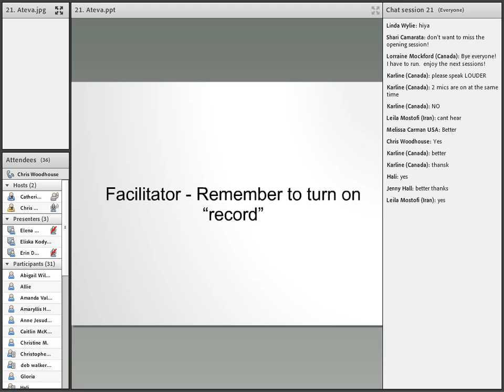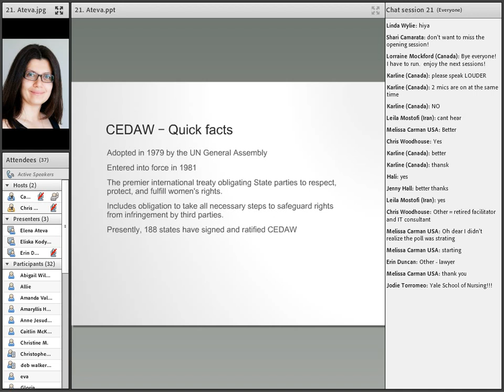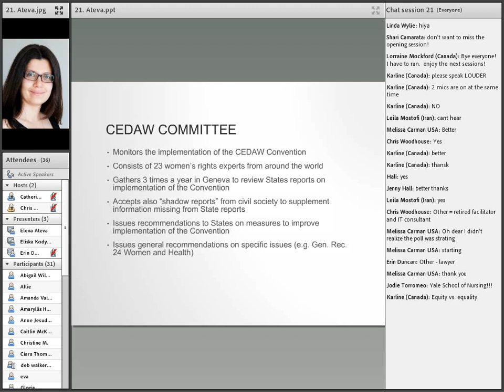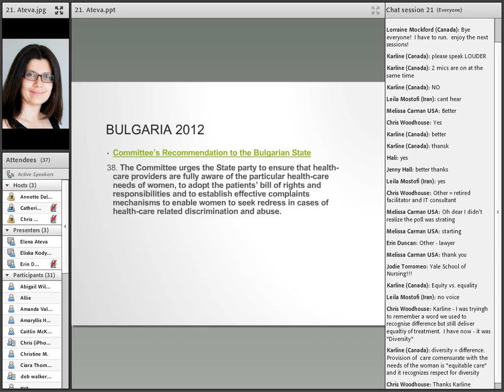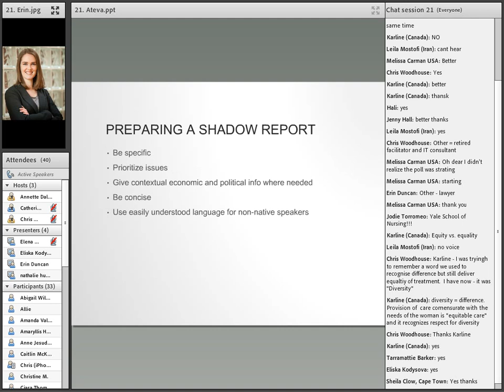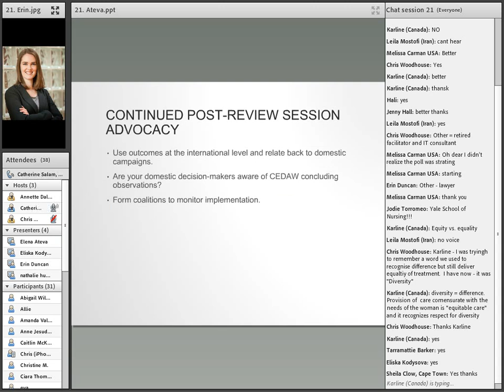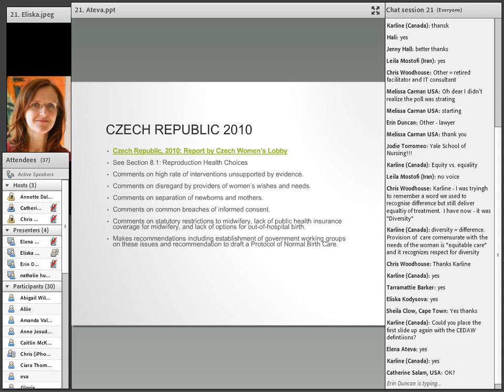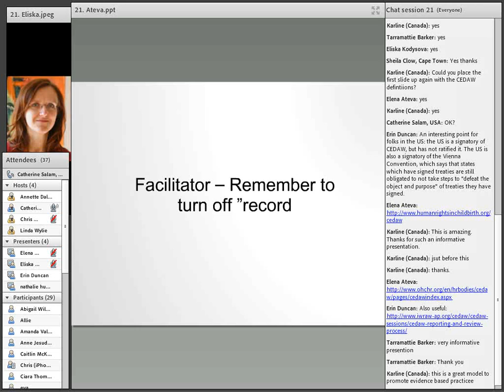VIDM 2015 Session 21 Elena Ateva et al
Using CEDAW (the Convention on Elimination of Discrimination against Women) to Advocate for Women’s Rights in Childbirth
Elena Ateva, Erin Duncan, Eliška Kodyšová & Electra Leda Koutra